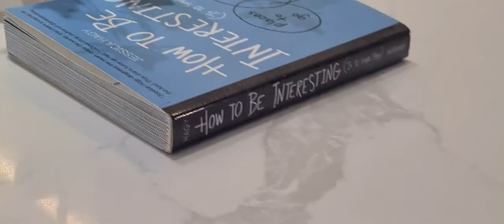Part 2 Vlog 102 GOLDEN TRAY CAFE ( Hili U.A.E)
Yow.! Whatsapp mga ka kwan naten jan!